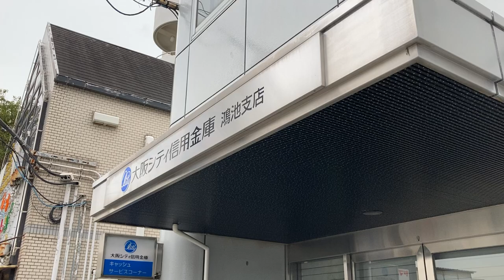シャッターが閉まる様子 大阪シティ信用金庫鴻池支店 ATMキャッシュコーナー